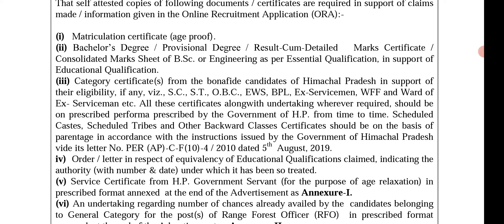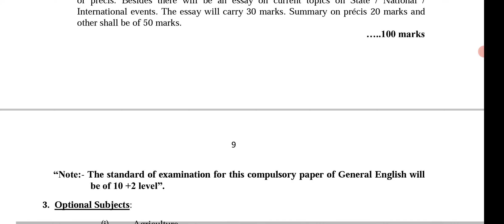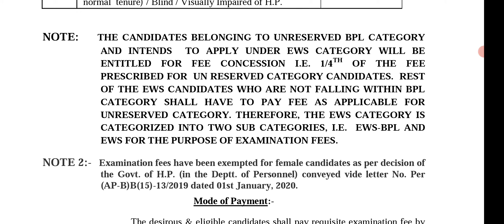HPPSC New Vacancies 2021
Akul Thakur